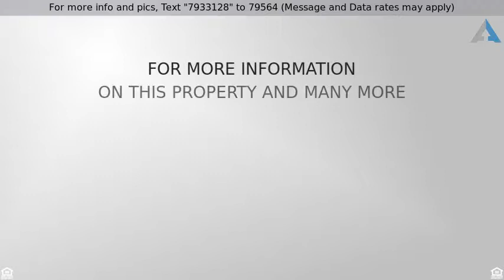Priced at $139,900 - 926 Plaza Topaz, Sierra Vista, AZ 85635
Fabulous 3bd 2ba with a Den located on a quite cut-de-sac.  Warm and inviting  sun (Arizona) Room.  Spacious living room area.  Huge newer kitchen with tons of counter and cabinet space. Addition used as a dining room.  HUMONGOUS Master Bedroom with lots of closet space and a built in full length wall book shelf.  Guest bedrooms are big and spacious.  Cozy fireplace. Large laundry room.  Washer, dryer refrigerator and Murphy bed can stay.  Outside you find a covered area, a Gazebo area and a WORKSHOP?Mancave/She-shed which includes power.   This home is immaculate and Move in Ready!